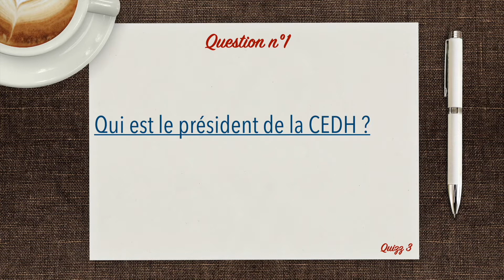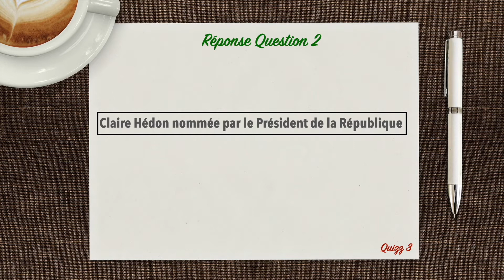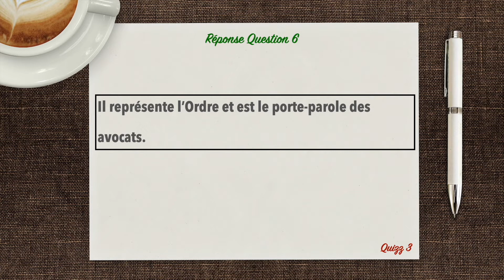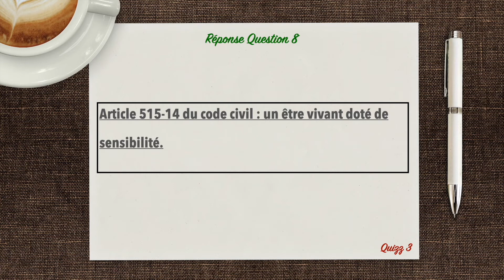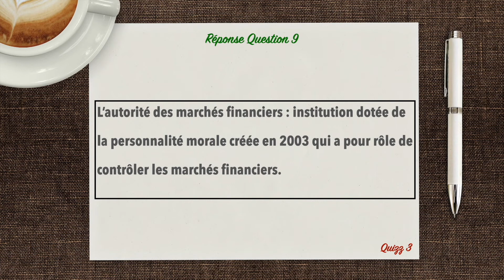Préparation Grand Oral (3/3) : [QUIZ Culture Juridique]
Sais-tu que le lors du Grand Oral du CRFPA, beaucoup de questions en culture juridique te seront demandés, alors pourquoi ne pas bien s'y préparer ?